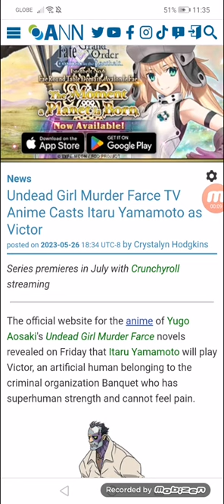Undead Girl Murder Farce TV Anime Casts Itaru Yamamoto as Victor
Series premieres in July with Crunchyroll streaming